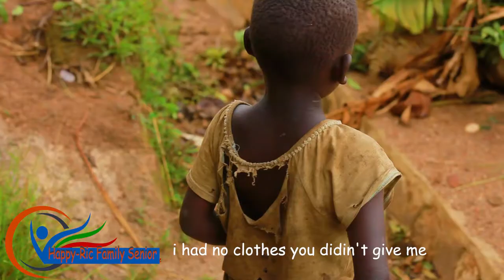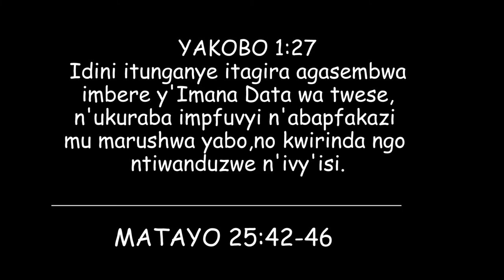Nabo nabantu By Happy-Ric Family Senior